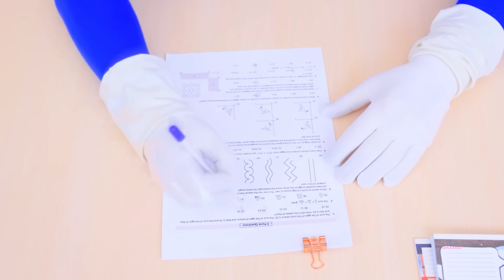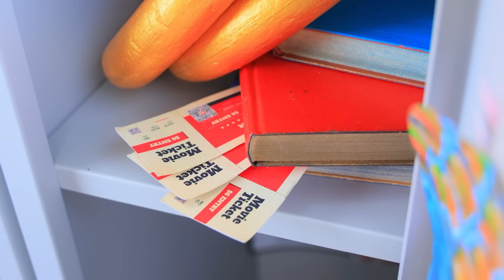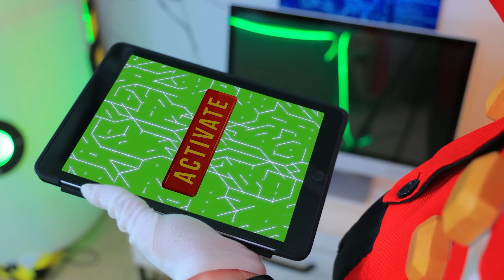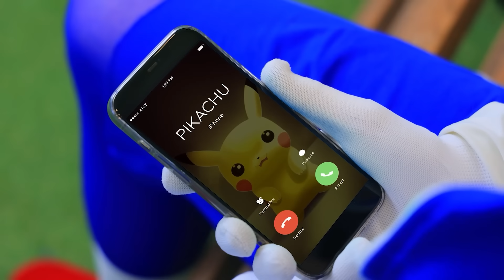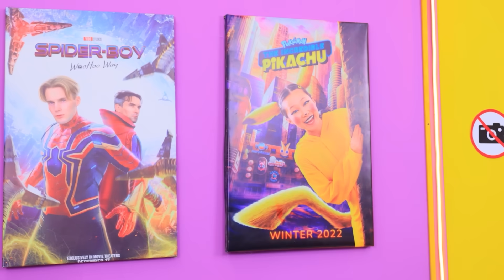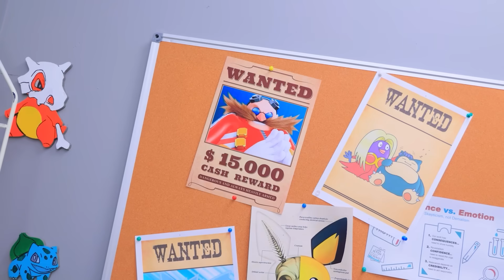¡Sonic Salva a Amy Rose en la Vida Real! ¡Mi Pokémon Está Perdido!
¡Prepárate para una emocionante historia de aventuras! Hoy, nuestros héroes Sonic y Amy Rose se encuentran en una misión de rescate para rescatar a un Pokémon que ha desaparecido en circunstancias misteriosas. Deben trabajar juntos como equipo para superar todos los obstáculos en el camino para salvar a su amigo. Sonic muestra todas sus habilidades de carrera rápida y agilidad, mientras que Amy usa su ingenio e intuición para ayudarlos a encontrar al Pokémon. ¿Tendrán la habilidad y la suerte suficientes para afrontar este desafío? ¡Mira y descúbrelo en este divertido video!